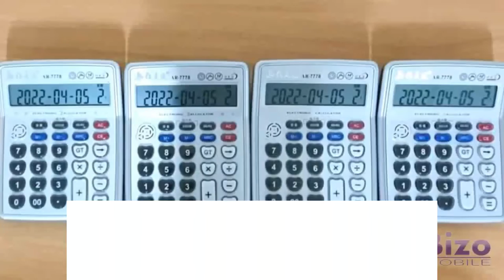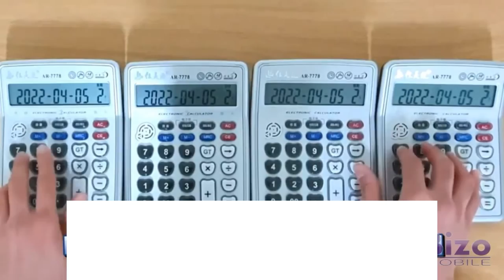IVE - LOVE DIVE (Calculator) {Reverse} (Read desc(ription))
Calculator channel may be upload Anime cover by calculator(or cat piano).